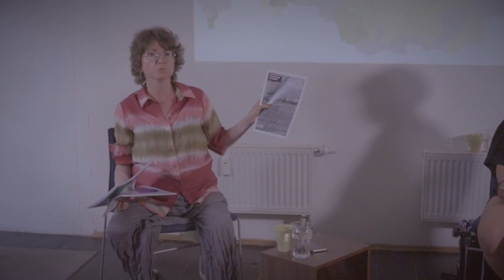Экологическое движение России на фоне войны в Украине. Что происходит, кто виноват и что делать?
На этой неделе мы презентовали новый выпуск журнала "Экология и право" в Берлине, посвященный российскому экологическому движению. Собралось около 20 человек, неравнодушных к проблемам окружающей среды. Кто-то из них переехал из РФ из-за репрессий, кто-то уже давно живет в Германии, но продолжает следить за российским экологическим движением.

Впервые за два года войны у вас появилась возможность понять, что происходит в сфере защиты окружающей среды в России и за её пределами. На мероприятии шла дискуссия, у участников были разные мнения насчёт будущего зеленого движения на фоне войны.

00:00 Журнал "Экология и право". Главный редактор - Ангелина Давыдова
05:50 Самоорганизация в России. Мария Туровец
19:35 Российское экологическое движение. Виталий Серветник
32:37 Александр Никитин. Критика российского экологического движения
41:40 Дискуссия. Сотрудничество с государством
58:28 Арктические исследования
1:15:03 Экологическое движение и его перспективы
1:29:40 Заключительные слова

Выступавшие:

Ангелина Давыдова, журналист, главный редактор журнала
Виталий Серветник, координатор Эколого-кризисной группы
Мария Туровец, журналист, сфера интересов: социальные движения и самоорганизация в России
Александр Никитин, Экологическое объединение "Беллона"

"Экология и право" - один из старейших экологических журналов, издавался «Беллоной» в России с 2002 года. Освещает вопросы, связанные с защитой окружающей среды и экологических прав граждан. В журнале публикуются репортажи, статьи и интервью с профильными экспертами.

Thumbnail created with the assistance of AI.